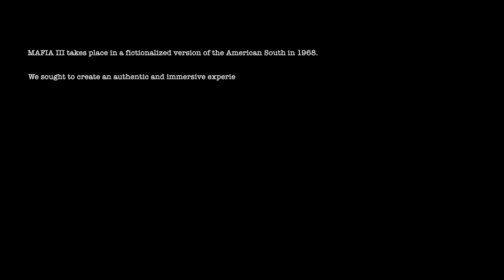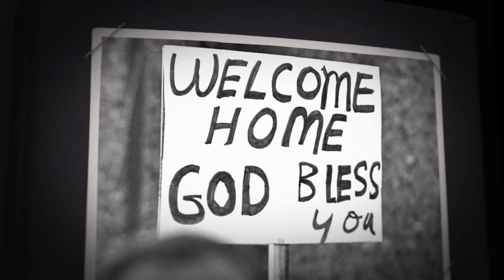Mafia III Definitive Edition Gameplay Walkthrough Part 1 PC 4K Ultra Max Settings 60fps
Mafia III is a open world action-adventure video game developed by Hangar 13 and published by 2K Games. It was released in October 2016 for PlayStation 4, Xbox One, and Microsoft Windows, and in May 2017 for macOS.[2] It is the third main game in the Mafia series, and the sequel to Mafia II. Set within the fictional city of New Bordeaux, based on New Orleans, the single-player story follows Lincoln Clay, a criminal who aims to build a new crime organization while seeking revenge on the Italian mob.

Upon release, the game received mixed reviews, with praise directed at its story, characters, darker themes, and soundtrack. However, some of the gameplay mechanics and the presence of technical issues drew criticism. The game would go onto have great commercial success, and became one of the best-selling video games in 2K history, with 4.5 million copies shipped in its first week of sales. It was later confirmed to have shipped 5 million copies worldwide.